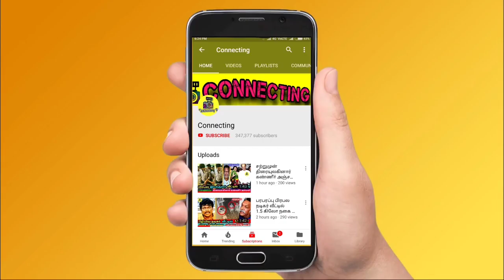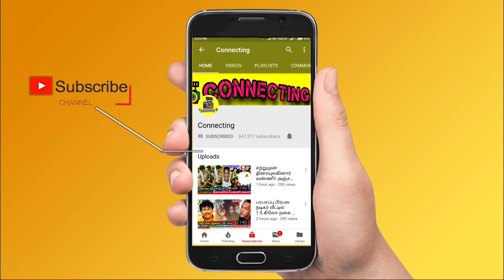பாப்பா என கத்திய ரசிகர்கள் ! Janany க்கு கிடைத்த வரவேற்பு! Bigg Boss 6 Tamil | Vijay TV ! ஜனனி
பாப்பா என கத்திய ரசிகர்கள் ! Janany க்கு கிடைத்த வரவேற்பு! Bigg Boss 6 Tamil | Vijay TV ! ஜனனி !  Bigg Boss Tamil Season 6 | 19th December 2022 - Promo 1 ! Bigg Boss Tamil Season 6 | 19th December 2022 - Promo 2 ! Bigg Boss Tamil Season 6 | 19th December 2022 - Promo 3

Janany shared emotional video about Amudhavanan and said, she wish Amudhavanan to become finalist

Janany live chat with fans after evicted from Bigg Boss 6 Tamil

Amudhavanan emotionally crying when kamal shows janany name eviction result in Bigg Boss Tamil & Bigg Boss 6 Tamil

Twist 😍 Janany going to secret first time in Bigg Boss 6 Tamil

Azeem is the reason I got evicted from bigg boss 6 tamil, janany blame azeem after she got evicted from the bigg boss tamil

Janany secret room almost confirmed for she wants to know about Amudhavanan attitude

Secret Room opened after 3 years in Bigg Boss 6 Tamil for Janany

Housemates were shocked after know Janany evicted from Bigg Boss Tamil & Bigg Boss 6 Tamil

Unfair Eviction Result : Janany eviction is not fair said by Bigg Boss Tamil & Bigg Boss 6 Tamil fans and followers

Superb 😍 Bigg Boss announced open nomination this week...

Housemates targeted Azeem and Dhanalakshmi on open nomination

This Week nomination: Azeem | Dhanalakshmi | Myna Nandhini | Shivin | Rachitha |

Shivin and Vikraman said Azeem name on open nomination with strong reason

Amudhavanan is the reason for my elimination in bigg boss 6 tamil show, janany statement about she got evicted by kamal instead of adk and manikandan